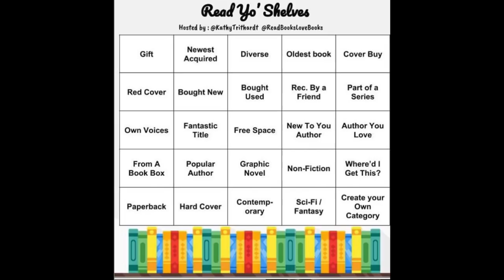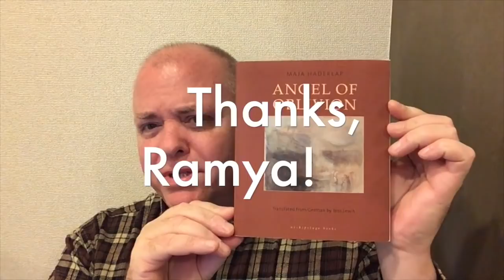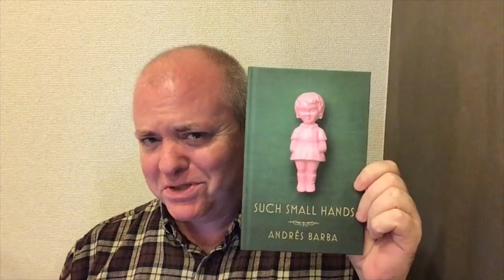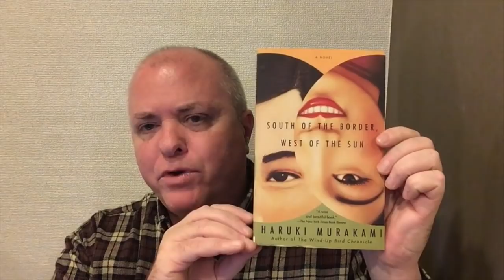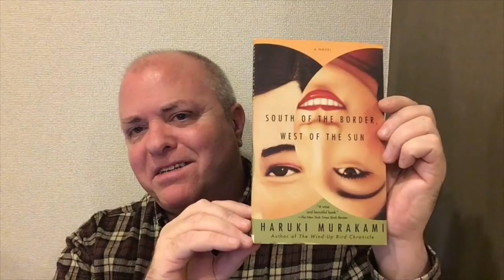Read Yo’ Shelves TBR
South of the Border, West of the Sun - Haruki Murakami (Philip Gabriel, trans.)